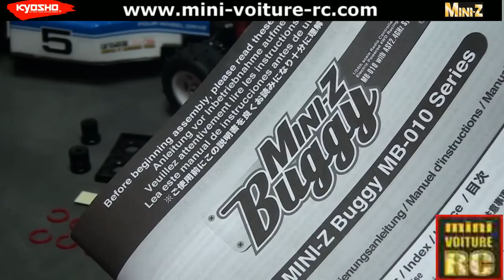Kyosho mini z buggy mb10 présentation du kit et châssis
Présentation statique du mini z buggy le kit le châssis et quelques petits tours en indoor et outdoor